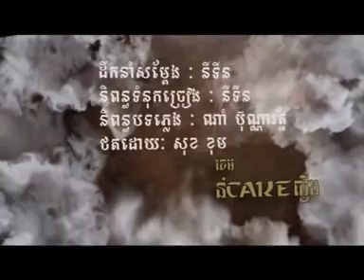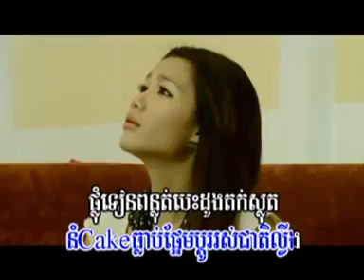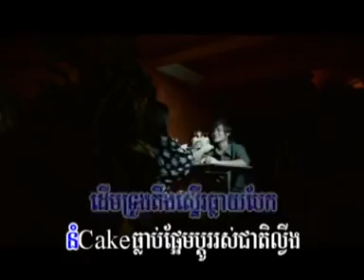Town VCD Vol 11 នំCakeល្វីង ខេម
Town Karaoke VCD Vol 11